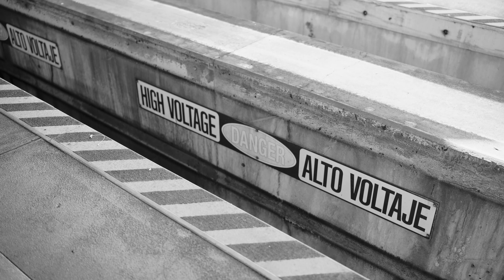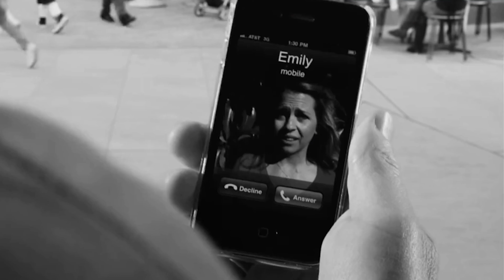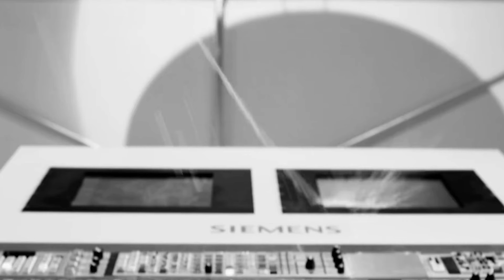ESCAPE FROM TOMORROW (2013) Review | Snacks N' Screams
Diandra travels nearly 6000 miles to explore the mystery of the movie secretly made in the Disney Parks.  Will she discover the secrets the movie seeks to explore or will she fall prey to the conspiracy behind Epcot?

ABOUT Escape from Tomorrow:

In this dark comedy, Jim is an unsatisfied middle aged man on vacation with his family at Disney World. While his family frolics through the park and is enthralled with the sights and sounds of Disney, Jim finds himself inexplicably obsessed with two French teenage girls. The park environment soon turns to something more sinister as Jim uncovers its secrets. Jim must protect his adventurous kids, placate his suspicious wife and defend himself against the happiest place on Earth.

EQUIPMENT:
Cameras: Sony A7IV
Primary Lens: Sony 35mm 1.8
Secondary Lenses: Tamron 17-28mm 2.8
Secondary Lenses: Tamron 35-150mm 2-2.8
Secondary Lenses: Tamron 28-75mm 2.8
Drone: DJI Mini 3 Pro
Tripod: Smallrig Video Tripod
Tripod: Peak Design Travel Tripod
Camera Cage: SmallRig A7 IV Cage with Top Handle
ND Filters: Freewell 67 & 82 mm Variable ND
Gimbal: DJI RS2 Pro
Lighting: Godox UL150
Lighting: Godox LED1000Bi
Lighting: Aperture Light Dome II
Audio Capture: Rode Wireless Go II
Audio Capture: Rode Video Mic NTG
Audio Capture: DJI Wireless Mic
Software: Adobe Premiere Pro
Hardware: Apple Macbook Pro 16" M1 Max 32-Core 32GB
Elements/Music: Envato

Credits/References:
Spongebob (1999)
Jim Gaffigan (2012)
Goofy Movie (1995)
Psy Gangham Style (2012)
Slackers (2001)
Letterkenny (2016)
X-Files (1993)
Freddy’s Dead: The Final Nightmare (1991)
Napoleon Dynamite (2004)
A Nightmare on Elm Street 4: The Dream Master (1988)
Looney Tunes (1948)
Dude Where's My Car (2000)
Jaws (1975)
Saturday Night Live (1975)
Silent Night, Deadly Night Part 2 (1987)
Super Troopers (2001)
Scooby-Doo (2002)
Creed, With Arms Wide Open (1999)
The League (2009)
Bridesmaids (2012)
Just Friends (2005)
I Think You Should Leave (2019)